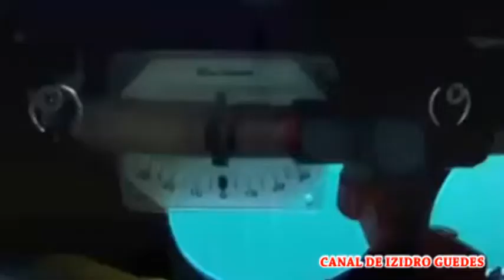Caique vira submarino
O homem não tem limites quando se trata de inventar alguma coisa e em especial quando se adapta um objeto projetado para uma função exercer outra.